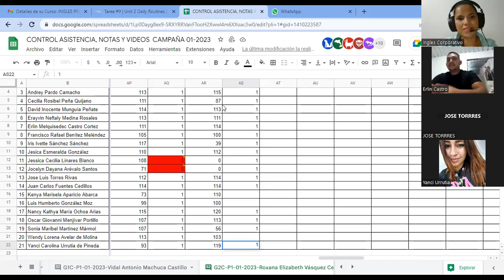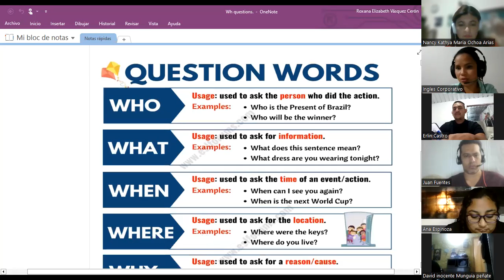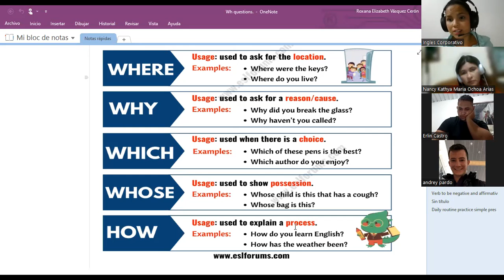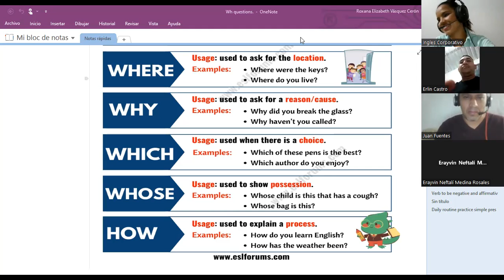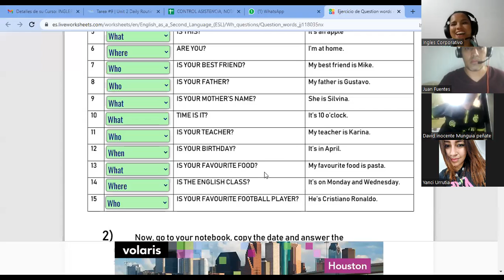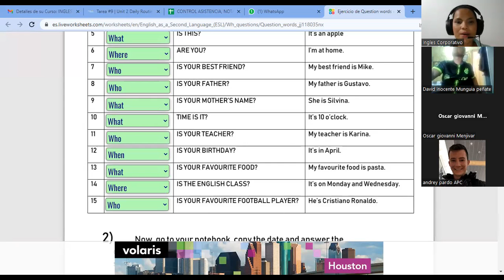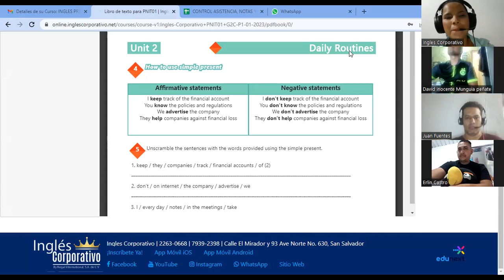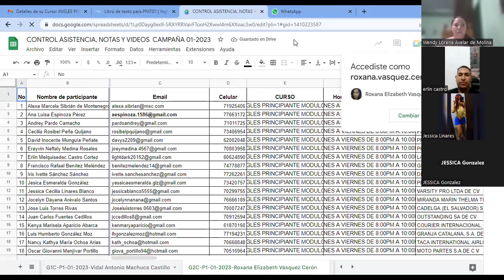SESION 11-08-02-2023-29750-8048-0001/2023-vasquez-Information questions and answers.